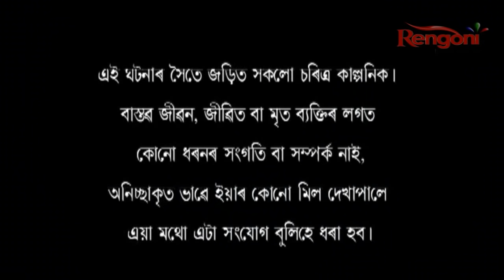Eke duiye baro || EP - 13 | 16-11-2020